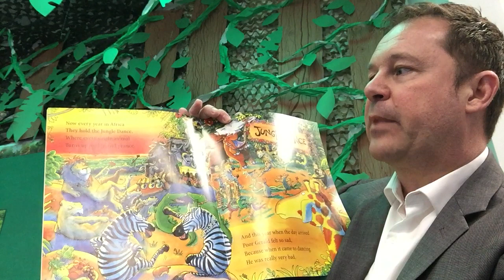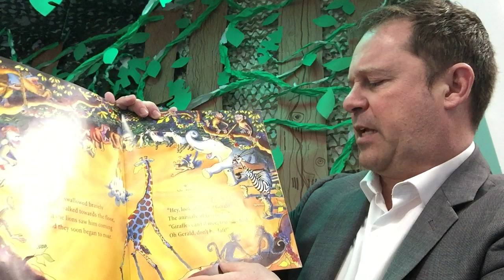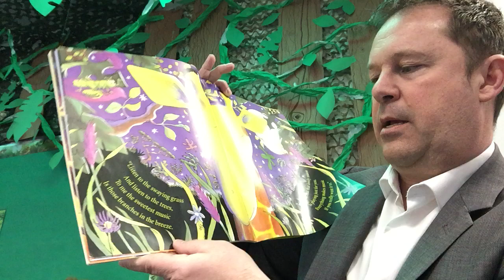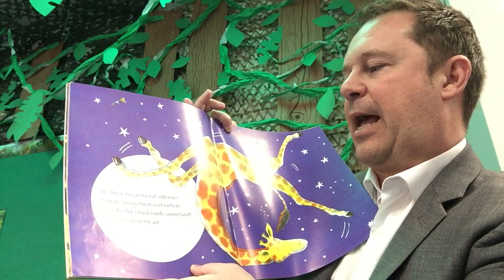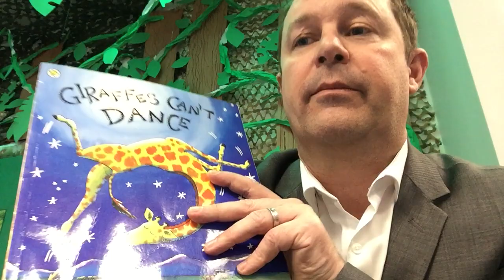Not-So-Secret Reader Day 2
Changing rooms, Head of School Darren Nicholas reads another story to our students while they continue their virtual learning.